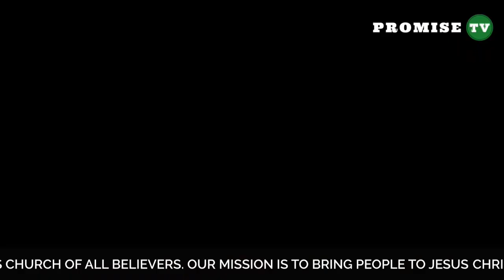CONTINUETION OF THE MESSAGE FROM THE THRONE OF MERCY (SERMON) By Senior Pastor Felix Mulenga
His is an official youtube channel for Family of Jesus church of All believers headed by Pastor Felix Mulenga of Zambia.

Prayer Lines:
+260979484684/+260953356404